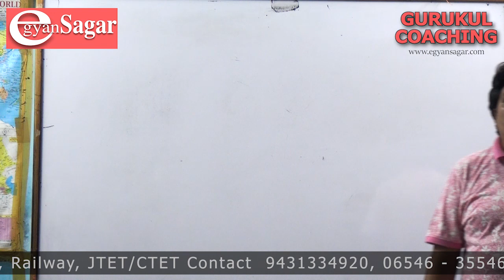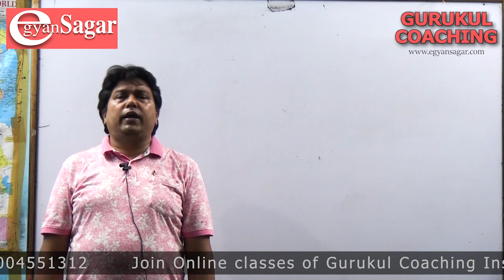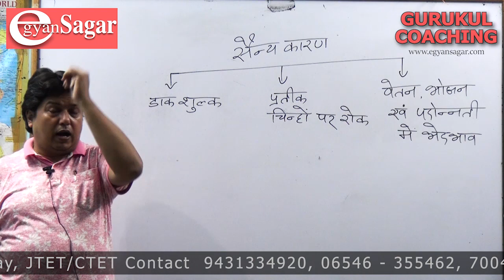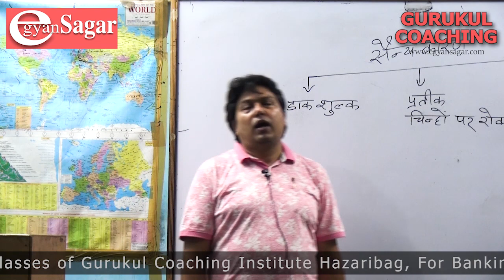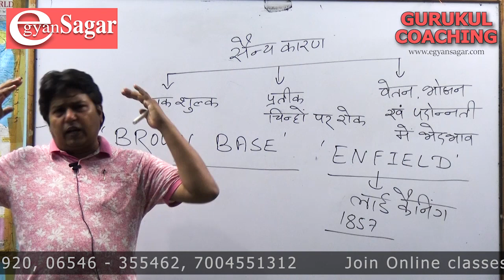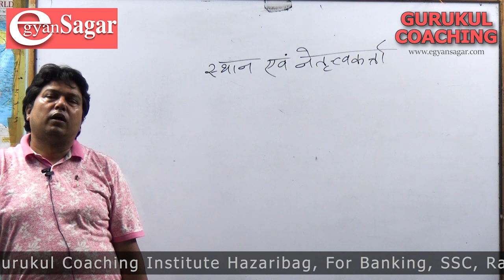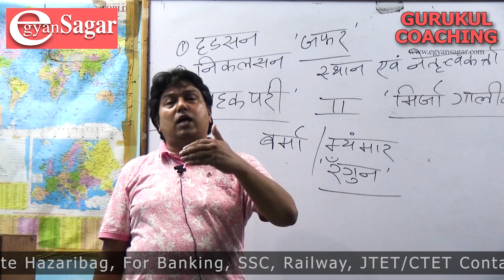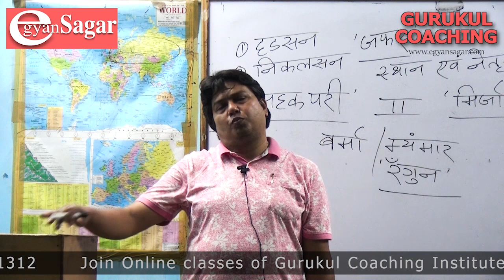1857 Kranti 3rd Lecture / JPSC Prelims/ Mains/ SSC/ Banking/ Railway/egyansagar